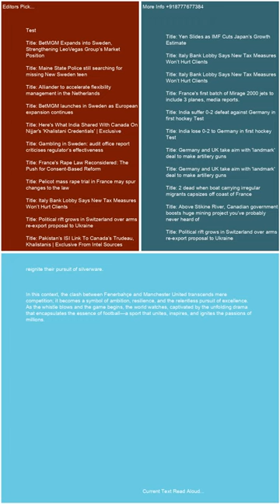Italy Fenerbahçe Manchester United